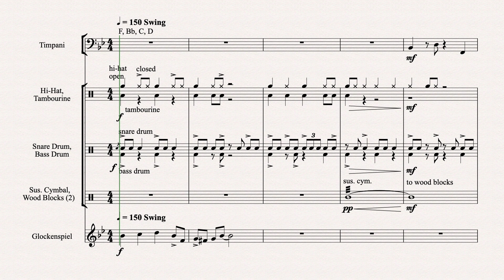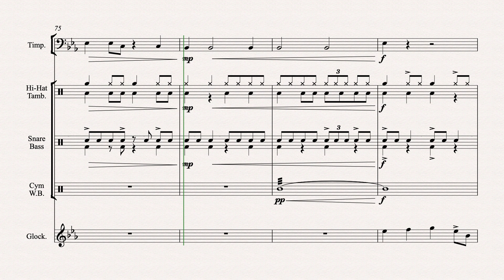Rudolph - Percussion Parts Only - Practice Video